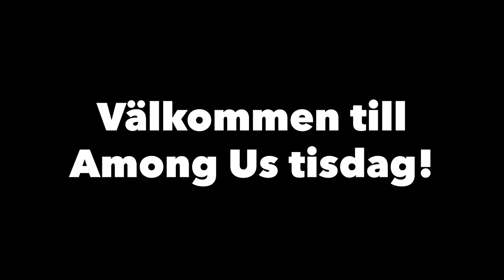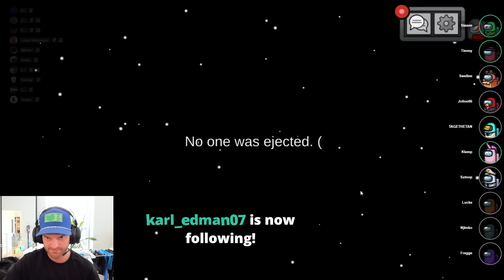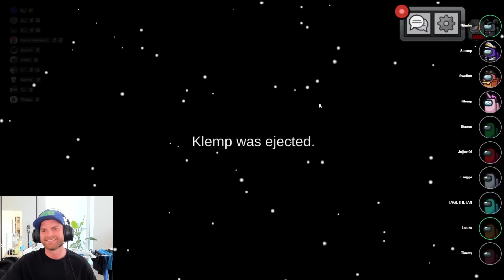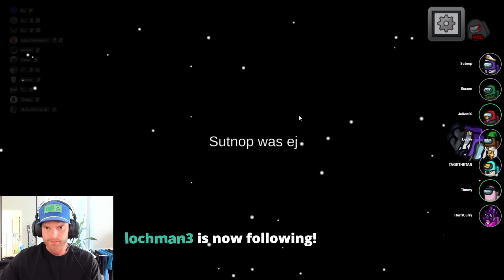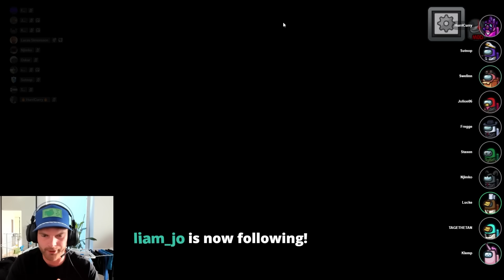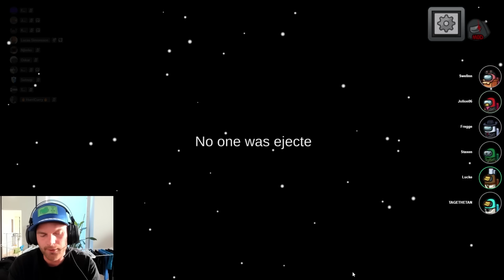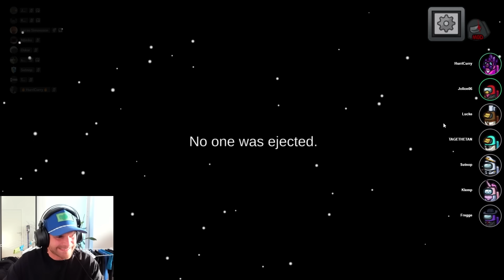Vi testar NYA ROLLER i Among Us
Links